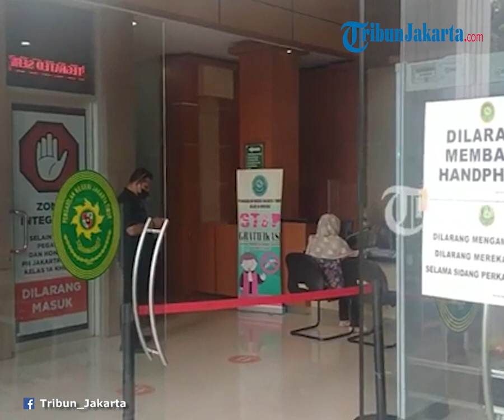Ketua Jokowi Mania Jadi Saksi Meringankan di Sidang Munarman, Begini Pengakuannya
TRIBUN-VIDEO.COM - Ketua Jokowi Mania (JoMan) Immanuel Ebenezer menjadi saksi meringankan dalam sidang lanjutan perkara dugaan tindak pidana terorisme atas terdakwa Munarman, di Pengadilan Negeri (PN) Jakarta Timur, Rabu (23/2/2022).

Ebenezer mengaku dengan kesadaran penuh meminta hadir sebagai saksi, karena memiliki hubungan pertemanan dengan Munarman.

"Pertama soal diminta atau tidak, saya meminta kepada Munarman untuk menjadi saksi beliau."

"Saya yang minta ya, bukan Munarman yang minta, kemudian Munarman sepakat," ungkap Ebenezer saat ditemui awak media di PN Jakarta Timur.

Kendati demikian, Ebenezer belum menjalani pemeriksaan atau memberikan keterangan dalam sidang hari ini.

Sebab, dirinya terlihat baru hadir sekitar pukul 11.45 WIB, sesaat sebelum sidang diskors untuk istirahat, salat, dan makan.

Dalam keterangannya nanti, Ebenezer mengaku akan mengungkap seluruh rekam jejak Munarman sebelum akhirnya ditangkap atas dugaan terorisme.

"Makanya kita lihat tuduhan terhadap Munarman, terhadap tuduhan terorismenya, menurut kami itu tuduhan yang menyesatkan," ucap Ebenezer.

Bahkan dirinya menilai penangkapan terhadap eks Sekretaris Umum FPI itu ada unsur politis.

Dirinya juga memastikan tuduhan yang dijatuhkan kepada Munarman tidak tepat, sebab Ebenezer mengaku punya banyak bukti atas hal itu.

"Jangan juga karena ada sebuah pandangan politik, kemudian orang dihukum atas sebuah fitnah yang tidak terbukti," tuturnya.

Ebenezer lantas mencotohkan aktivitas Munarman pada 2016 silam, saat menjadi koordinator aksi 212 di Monas.

Saat itu, kata dia, Munarman sempat berdiri bersama jajaran pejabat menteri, termasuk Presiden Joko Widodo.

"Kalau seandainya Munarman teroris, Munarman punya kesempatan untuk menyakiti kepala negara kita, Presiden Jokowi," beber Ebenezer.

Bahkan kata dia, Munarman juga pernah mengutuk segala perbuatan teror di beberapa tempat, termasuk gereja di Cinere hingga Surabaya.

Terlebih, Munarman, lanjutnya, juga memiliki kedekatan dengan mantan Kapolri yang kini menjabat Menteri Dalam Negeri (Mendagri), Tito Karnavian.

"Kalau seandainya Munarman teroris, banyak sekali orang yang ditangkap, karena apa?

"Karena membiarkan seorang teroris tidak dilaporkan ke penegak hukum dan ini kan bahaya juga," cetus Ebenezer.

Dalam perkara ini, Munarman didakwa menggerakkan orang lain untuk melakukan tindakan terorisme. Aksi Munarman itu dilakukan di sejumlah tempat.

"Munarman dan kawan-kawan merencanakan atau menggerakkan orang lain untuk ancaman kekerasan untuk melakukan tindak pidana teroris," kata jaksa dalam persidangan, Rabu (8/12/2021).

Dalam dakwaannya, jaksa menyatakan perbuatan itu dilakukan oleh Munarman secara sengaja.

Jaksa menyebut bekas kuasa hukum Rizieq Shihab itu melakukan beragam upaya untuk menebar ancaman kekerasan yang diduga untuk menimbulkan teror secara luas.

Munarman juga disebut menyebar rasa takut hingga berpotensi menimbulkan korban secara luas.

Perbuatannya, kata jaksa, juga mengarah pada perusakan fasilitas publik.

"Bermaksud untuk menimbulkan suasana teror atau rasa takut terhadap orang secara meluas."

"Atau menimbulkan korban yang bersifat massal, dengan cara merampas atau hilangnya nyawa atau harta benda orang lain, atau untuk menimbulkan kerusakan."

"Atau kehancuran terhadap objek-objek vital yang strategis atau lingkungan hidup, atau fasilitas publik atau fasilitas internasional," beber jaksa.

Perbuatan Munarman dilakukan pada Januari hingga April 2015.

Munarman menggerakkan aksi terorisme di Sekretariat FPI Kota Makassar serta Markas Daerah Laskar Pembela Islam (LPI) Sulawesi Selatan; dan Pondok Pesantren Tahfizhul Qur’an Sudiang Makassar.

Perbuatannya juga dilakukan di aula Pusat Pengembangan Bahasa (Pusbinsa) Universitas Islam Negeri (UIN) Sumatera Utara.

Dalam sidang tersebut, jaksa juga menjelaskan awal mula beridirinya kelompok ISIS di Suriah pada 2014.

Kemunculan kelompok tersebut diikuti dengan dukungan oleh sejumlah masyarakat dunia, termasuk di Indonesia.

"Bahwa propaganda ISIS tersebut berhasil mendapatkan dukungan dari beberapa kelompok di negara Indonesia," kata jaksa.

Salah satu kegiatan yang diduga sebagai bentuk berbaiat atau sumpah setia itu dilakukan di UIN Syarif Hidayatullah, Ciputat, Tangerang Selatan.

Forum yang mengatasnamakan aksi solidaristas Islam mengadakan kegiatan dukungan kepada ISIS.

"Serta sumpah setia kepada syekh pimpinan ISIS Abu Bakar al-Baghdadi baiat dengan tema menyambut negara khilafah dengan sumpah setia."

Artikel ini telah tayang di WartaKotalive.com dengan judul Jadi Saksi Meringankan di Sidang Munarman, Ketua Jokowi Mania: Saya yang Minta,